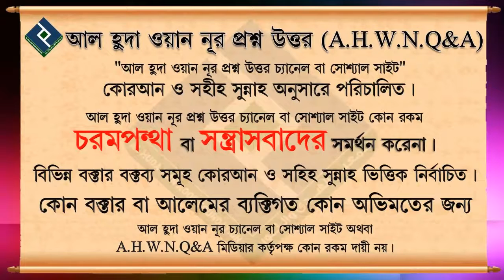ছবি তোলার শারঈ বিধান কি ᴴᴰ┇শাইখ কা‌সেম বিন আব্বাস মাদানী